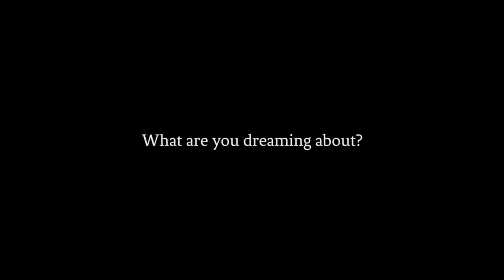Sea Lion Mating Dream 9 - What Are You Dreaming About?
Sea Lion Mating Dream 9 - What Are You Dreaming About? Sleepy little boy sea lion!
Look at how little sea lion boy moves during his sleep! He is cute!
Sea lions are enjoying sunny day afternoon at the beach and little sea lions are sleeping...
This cute little boy sea lion, Sea lion mating dream wildlife video with music is from See California.